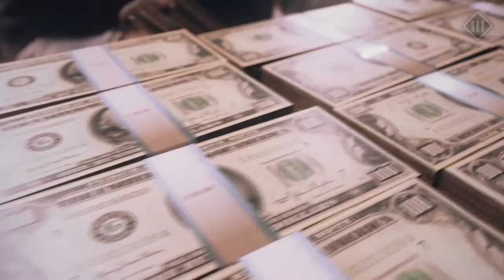Mafia III Capitulo1